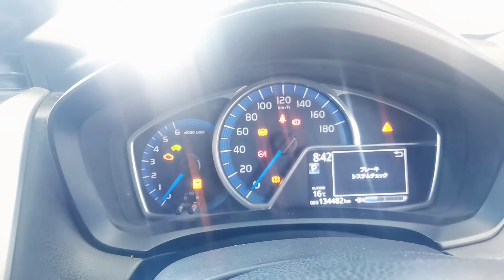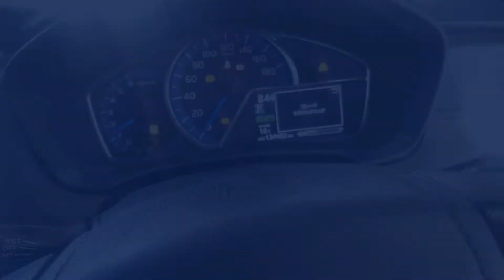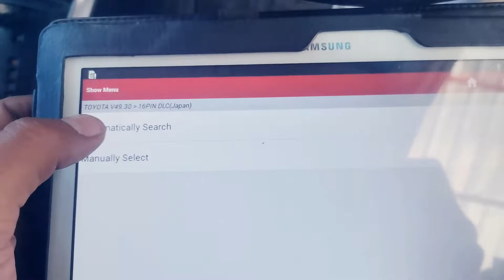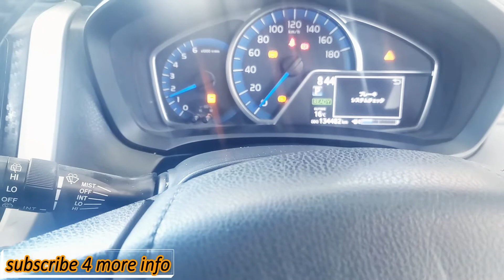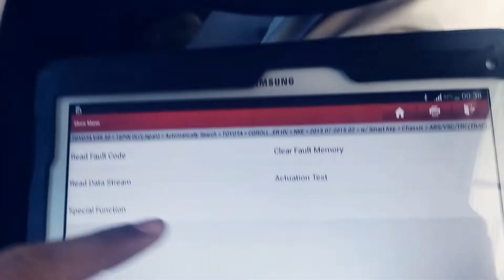FIX { C1256} Accumulator Low Pressure { C1246} Master Cylinder Pressure Sensor .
C1256 Low-Pressure Accumulator Trouble Code .

C1246 Master Cylinder Pressure Sensor Trouble Code.

How To fix this watch in this Video .